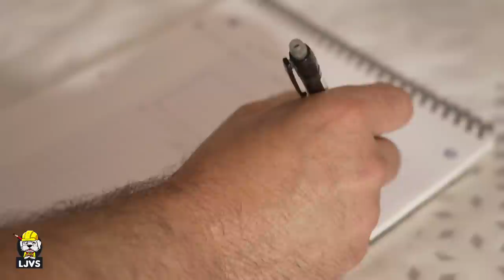✅ FABRIQUER UNE TETE DE LIT AVEC UN PRO - TUTO - Ep26S3 - LJVS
✅  Salut les bichons !! Aujourd'hui je vous emmène dans les ateliers d'un bichon tapissier pour ma tête de lit !!! YEAHH  ⏬  Déroule pour voir la description et les bons plans 🔥🔥

| ⚠️ IMPORTANT ⚠️ |

 Écris ton avis en commentaire

| 🔥🥰🔥 MERCI 🔥🥰🔥|

Merci à tous les bichons pour votre soutien et votre fidélité !!! Et à tous les partenaires de la chaîne, n’hésitez pas à leur rendre visite et à profiter des bons plans négociés pour vous 😗

ATELIER THIERRY REYES 19 RUE DE LA BADOUILLÈRE - 42000 SAINT ETIENNE
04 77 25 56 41/ 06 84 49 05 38

| 🎥 SUIVEZ-MOI AU QUOTIDIEN SUR ⬇ |

🔥🥰🔥Merci encore pour vos soutiens et votre fidélité !! Amitiés sincères 🔥🥰🔥

➡️ 🔴🎥 Suivez également notre chaîne Bichon TV 🎥 🔴
On parle artisanat, bâtiment, bricolage et on teste pour vous du matériel.

 💰 ❇️⚠️ LIENS ET BON PLANS ⚠️❇️ 💰

Vous êtes donc susceptibles, même si ce n'est pas systématique, de voir dans les vidéos de cette chaine, des placements de produits ainsi que des promotions, concours et mises en avant de marques services ou produits. Sachez que dans tous les cas, ces actions sont effectuées consciencieusement et dans le respect total de mon indépendance et je suis le seul décisionnaire de mon contenu. Ainsi, même si mes partenaires soutiennent l'émission ils n'ont pas pouvoir à influencer mon ressenti, ni ma crédibilité envers mes présentations. Les partenaires sont indispensables à ce genre d'émission mais il est capital que le contenu des vidéos de cette chaine soit et reste honnête et crédible vis à vis de ma communauté. Vous pourrez prendre connaissance de ma charte de transparence que tous mes sponsors et partenaires valident

(mail relation partenaire uniquement)